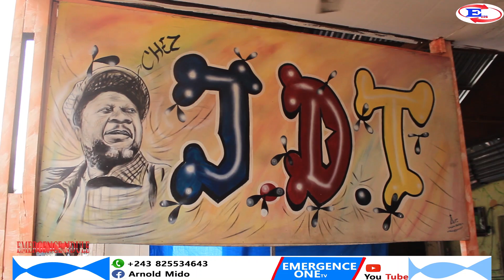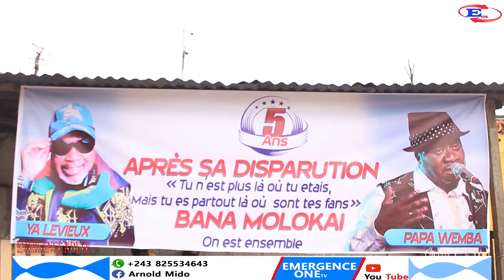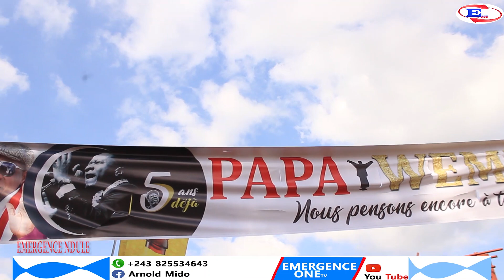MAMAN AMAZONE ASENGI NA GOUVE J. NGOBILA BASALA TOMBE NA MONUMENT YA PAPA WEMBA TI LELO 🥺🥺🔥🔥🔥